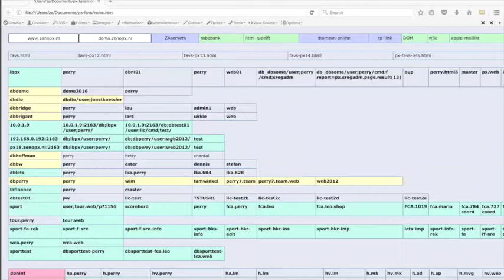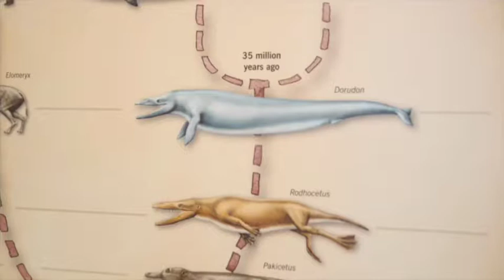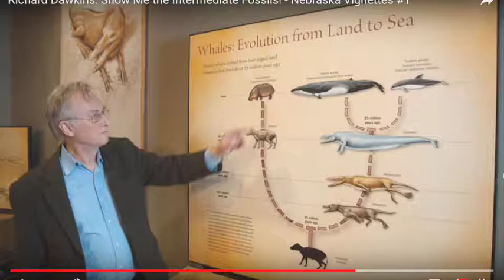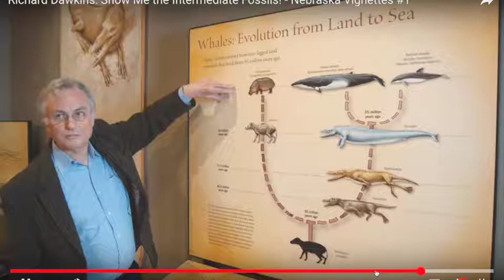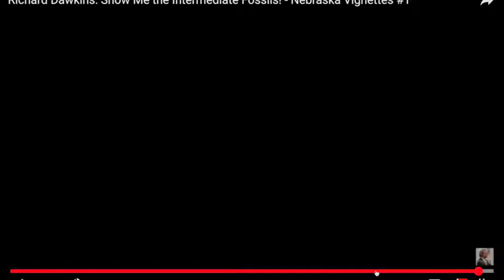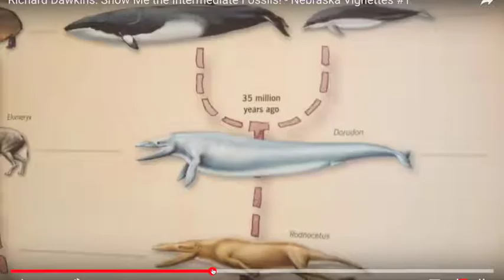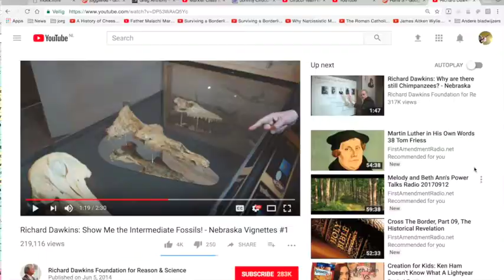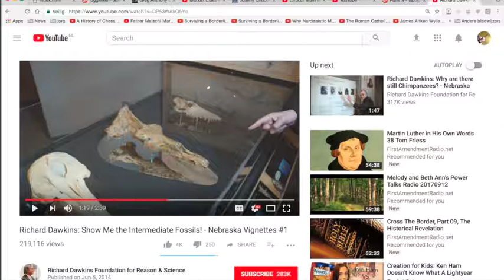Nieuws277 Richard Dawkins